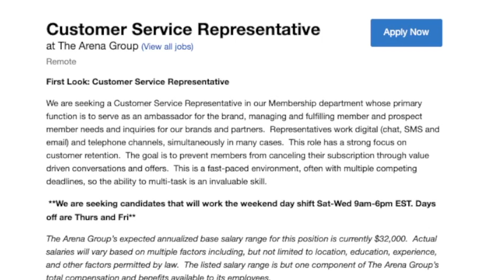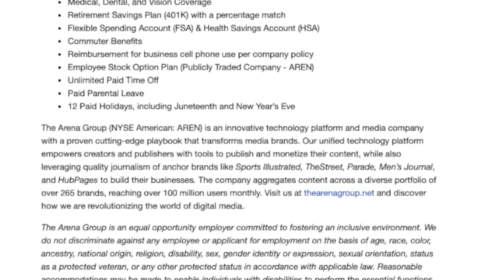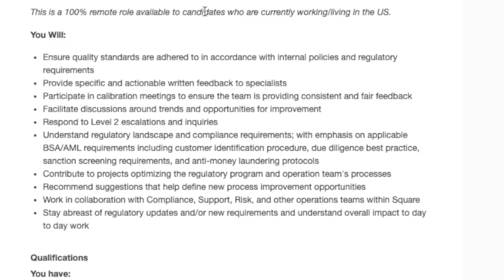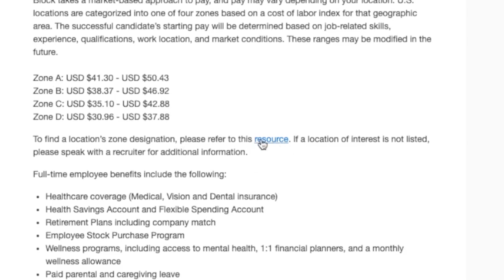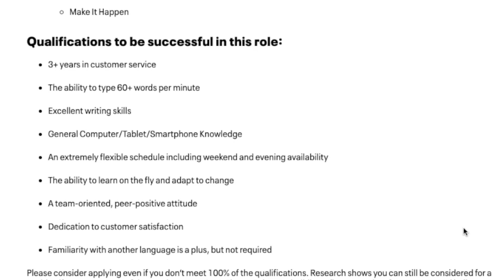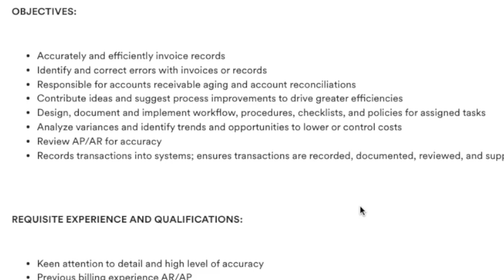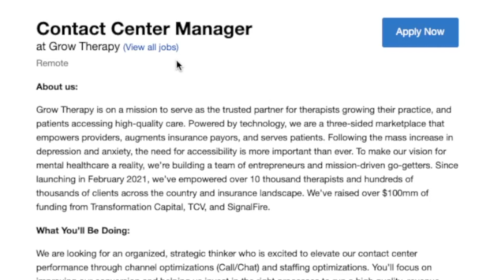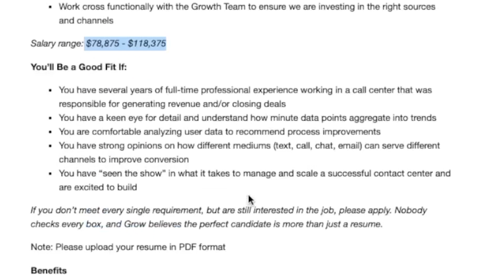Up To $1,269 Week Answering Email | 2023 Non-Phone Work From Home Jobs | No Degree Needed | USA Only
If you are looking for remote work from home jobs right now in 2023 that are non-phone based this video is for you. You can literally get paid up to $1,269 a week for answering emails from home in your pajamas. Most of these jobs don’t require any college degree either. Links to apply are below.

Grow Therapy Contact Center Manager - $78,000 to $118,000 year

Timestamps
0:00 - Intro
1:07 - The Arena Group
3:06 - Cash App
5:23 - MyFitnessPal
8:01 - Healthmark Group
9:13 - Grow Therapy